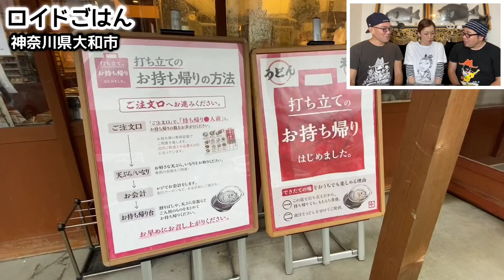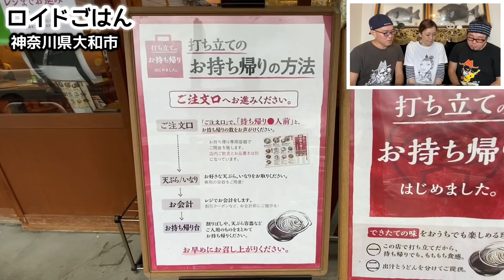【丸亀製麺】史上一番人気のうどんをすする【飯テロ】udon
丸亀製麺の歴代冷やしうどん人気No.1メニュー頂きました！神奈川県大和市『丸亀製麺大和店』に伺いました！丸亀製麺、といえば今や全国どこにもある一大チェーン店！“本格的な讃岐うどんをセルフ形式で”を掲げ、国内外になんと1000店舗強あるそう！各店舗に製麺機を置き粉から麺を仕込み、打ち立て・茹でたてのうどんが味わえます！厳選した素材を使用した出汁もまた美味しさのポイント。以前ご紹介した「肉祭り」のような期間限定のフェアも見逃せませんが、そういった裏技を知っていると更に美味しく頂けます！＊丸亀製麺「肉祭り」の動画ガリガリした大根おろしと甘辛の牛肉がたっぷり乗ったスペシャルメニュー！さぁ食べてみましょう！
Marugame Seimen I received the most popular chilled udon noodles menu! Meloncito visited Yamato City, Kanagawa Prefecture "Marugame Seimen Yamato Store"! Marugame noodles are one of the biggest chain stores in Japan! With "Self-made Sanuki Udon in a self-style", it seems that there are over 1000 stores in Japan and abroad! Place a noodle making machine in each store, prepare noodles from flour, and enjoy the freshly made and cooked udon noodles! The soup stock using carefully selected ingredients is also a delicious point. You can't miss the limited-time fairs like the "Meat Festival" that I introduced before, but if you know such tricks, you can enjoy them even more!* Video of Marugame noodles “Meat Festival” This time, I received the “Oni grated meat bukkake”, which is the most popular cold uddo that is on sale only in the summer! Special menu with plenty of grated radish and sweet and spicy beef! Let's eat!
* When taking pictures, we take great care of the shoppers and customers around us.